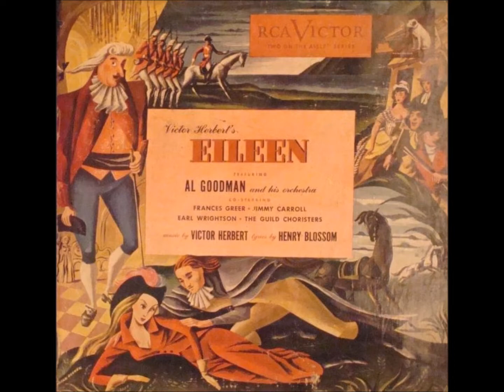Frances Greer – When Love Awakes, 1947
Music by Victor Herbert and lyrics by Henry Blossom. Orchestra conducted by Al Goodman.